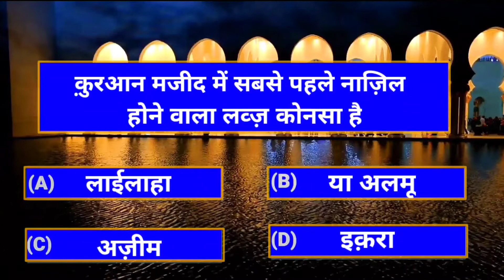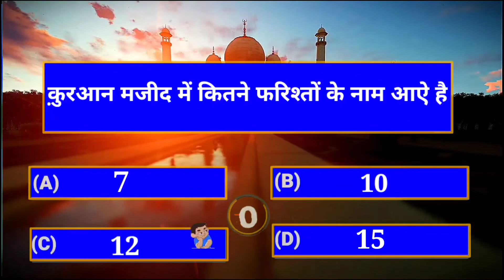quran majid me sabse pehle nazil hone wal harf kon sa hai / islamic sawal jawab /mufti alam madari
quran majid me sabse pehle nazil hone wal harf kon sa hai / islamic sawal jawab by mufti syed . mohammad alam madari